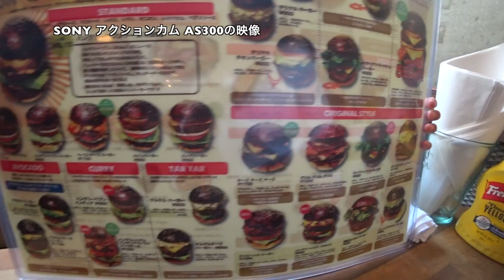HUNGRY HEAVEN HAMBURGERS ◆着用メガネ「オークリー」エベレストに行ってきます！695/1000 16/8/2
HUNGRY HEAVEN HAMBURGERS　◆着用メガネ「オークリー」

◾️今後の予定
2015年7月ロシアの7サミット エルブルース 5.642m（済み）
2015年末。7サミット アルゼンチンのアコンカグア 6.962ｍ（済み）
2016年9月ネパール（チベット自治区） チョ・オユー 8,201 m 。
2017年4月1日より6月15日アイランドピークを通って、エベレスト8.848m。